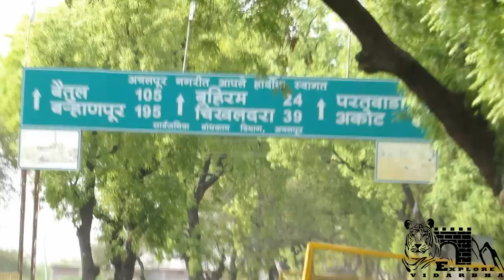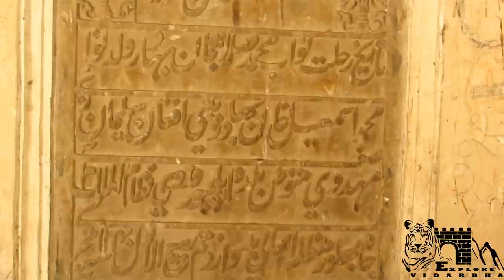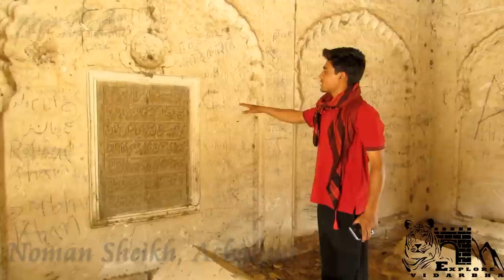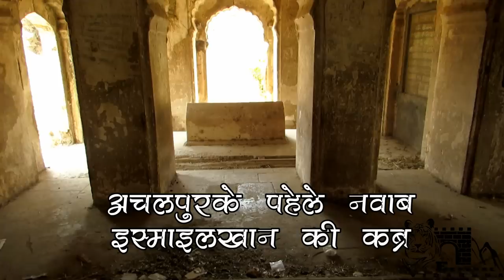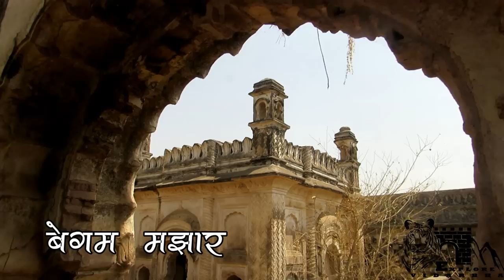नवाबोंका कब्रस्थान | Kabrasthan of Nawab of Achalpur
Nawaboka Kabrasthan by Dr. Jayant Wadatkar
Achalpur is one of major ancient and important place from Vidarbha region. Panhi Mehadavi Nawab family ruled in Warhad as Subhedar of Hydrabad’s Nizam from Elichpur during  1764 to 1853 AD. first nawab of Elichpur Nawab Ismail Khan Panhi. And then situated a small village named Sultanpura. After some time he build this small fort or Gadhi, popularly known as Sultan Gadhi.  On the basis of Sultan Khans wealth Ismail Khan achieved success to ruled Warhad. Nawab Ismail Khan was died in 1775 AD, and his body was buried at Sarmast Pura grave yard. His son Salabat Khan build Kabrasthan  (grave yard) populrly known as Nawaboka Kabrasthan.
1) Video shoot with : Canon Power Shot SX50HS
2) Photographs - Canon Power Shot SX50HS

Category –History & Education

Elichpur Achalpur History#Nawaboka Kabrasthan#Vidarbha#Amravati#GraveYard#